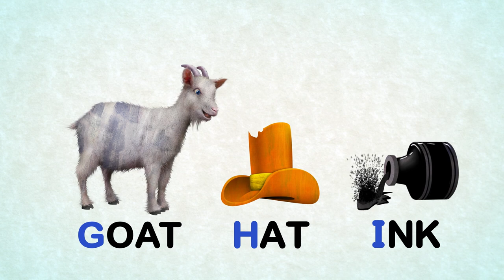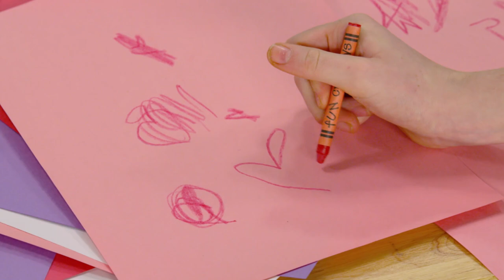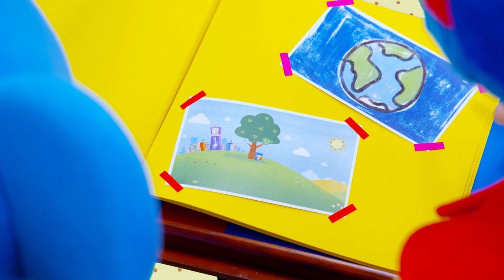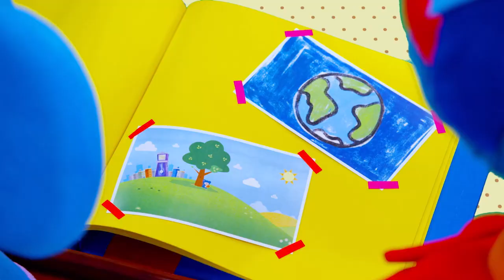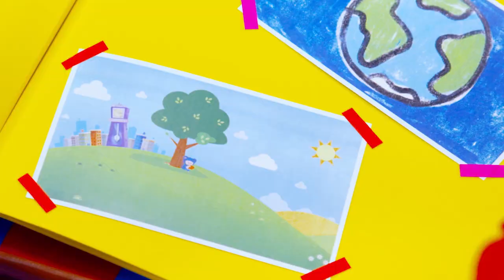ABC Song With Eep the Mouse + More | NEW PHONICS WOW ENGLISH SONG | Mother Goose Club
ABC Song With Eep the Mouse and More Nursery Rhymes from Mother Goose Club! Sing along with your favorite Mother Goose Club characters to the classic nursery rhyme "ABC Song With Eep the Mouse."

A Haunted House on Halloween Night
Rainbow Rainbow
Winter Spring Summer and Fall
Jack and Jill
Bingo
Mr. Sun